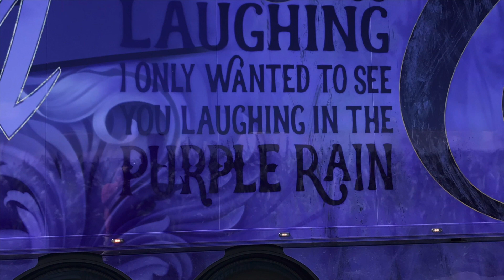2020 07 R650 voWa